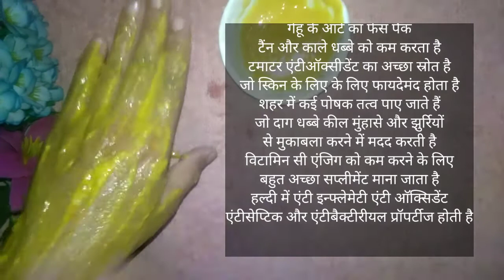Organic Facial For Glowing 🤗Flawless Skin Step by Step At Home /Eid Special Natural...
Organic Facial For Glowing 🤗Flawless Skin Step by Step At Home /Eid Special Natural...DIY Makeup Remover In Hindi | Best Homemade Makeup Remover

keep supporting love you guys😍😍😍😍